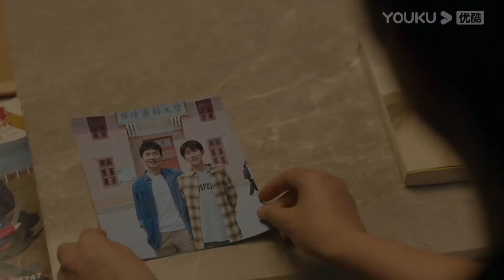ENGSUB 妈妈谈起去世的哥哥让高远倍感压力，他会因此放弃飞行梦吗？ |【追光的日子 Ray of Light】| 郭京飞/任敏/王源/许诗悦/刘小北 | 青春剧 | 优酷 YOUKU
★以下地区观看正片请移步优酷国际版APP：泰国、印度尼西亚、越南、马来西亚、新加坡、菲律宾、中国香港、中国澳门、中国台湾 。欢迎下载优酷国际版APP，不管您所处何地都能享受《追光的日子》全集多语种字幕噢，加入优酷国际版APP会员，更能抢先观看更多会员集数！

★APP会员更新时间：7月3日起周一至周四每天20:06（UTC+8）更新2集，7月10日起周一至周五每天20:06（UTC+8）更新2集
★集数：30集

00:00 The International Website youku.tv is now available!
02:00 Download YOUKU International APP to get early access to the full show